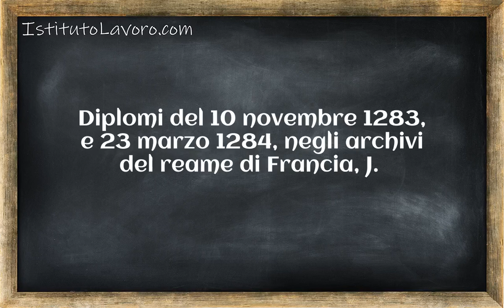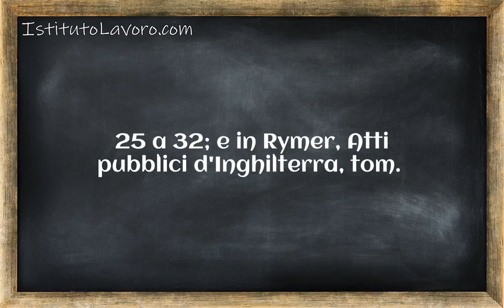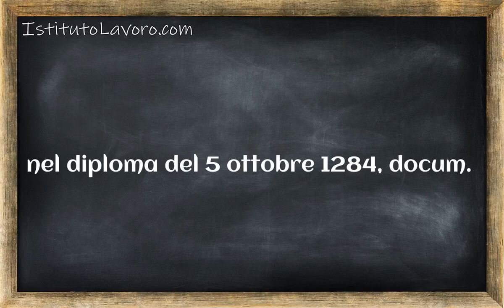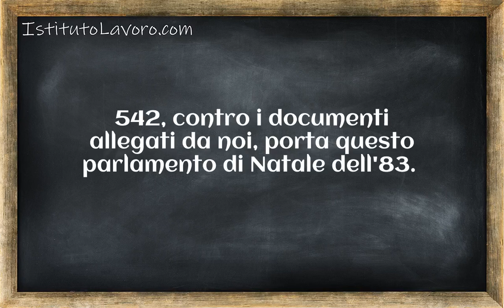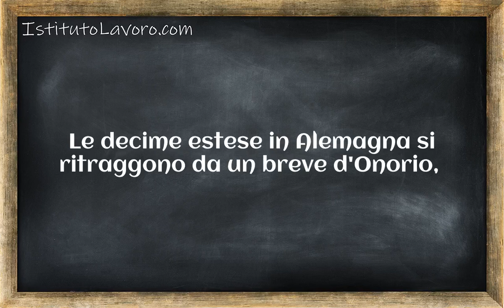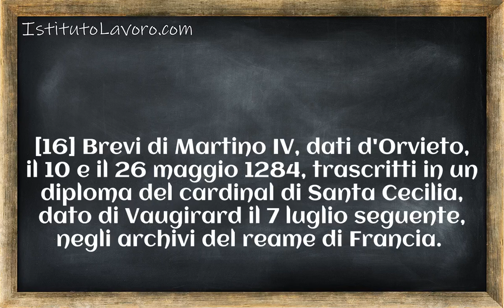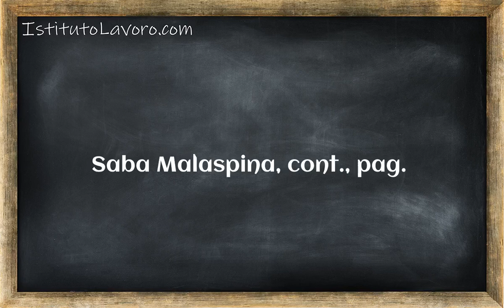La guerra del Vespro Siciliano Corso 1 Lezione 116